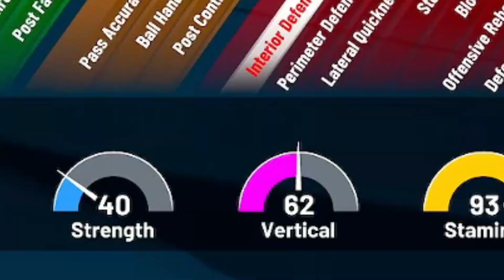Perkio DESTROYS OPPS w/ the BEST POINT FORWARD BUILD in NBA 2K22.. (Lil Durk Twin)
In today's video, Lil Perkio aka LIL Durk's Twin goes to the COMP STAGE and SLIDES on HIS OPPS NBA YOUNGBOY and 6ix9ine with the BEST POINT FORWARD BUILD in NBA 2K22! This BEST BUILD in NBA 2K22 can DO LITERALLY EVERYTHING as you will see in the video when I GREENLIGHT EVERY SHOT because of the BEST JUMPSHOT 2K22 and how i break ankles because of the BEST DRIBBLE MOVES in NBA 2K22!
Perkio
Lil perkio
Lil durk perkio
perkio lil durk
Perkio 6ix9ine
perkio song
Best Build 2k22
Point forward 2k22
best point forward build 2k22
point forward 2k22 current gen
Best dribble moves 2k22 season 6
NEW jumpshots 2k22
best jumpshot in NBA 2k22
Nba 2k22 best jumpshots
Best dribble moves in NBA 2k22 after patch
best jumpshots 2k22
highest greenlight window
best jumpshot 2k22 current gen
Best builds for 2k22
Best build in NBA 2k22
PSN: TFllash
SC: GamerboyTFlash
Instagram TFllash

Hardwork + God = Success
-TGTG -COG

TFllash
TFllash
Bahamian Gamer
TFllash